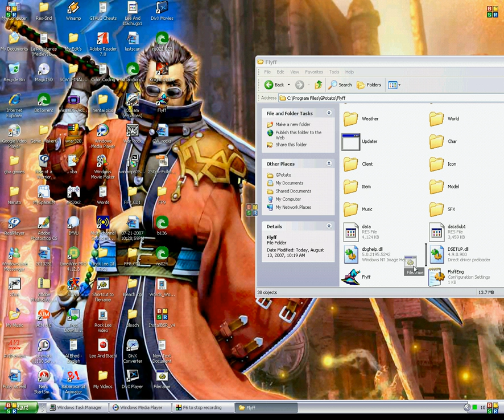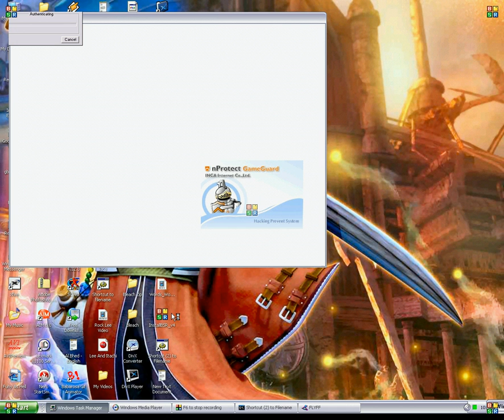Filename.bat for FlyFF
Flyff duel login